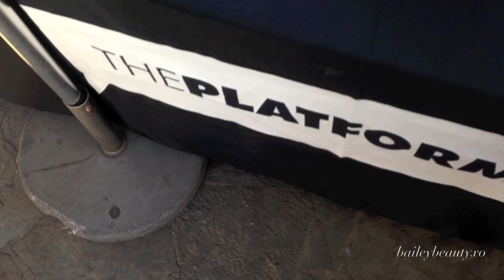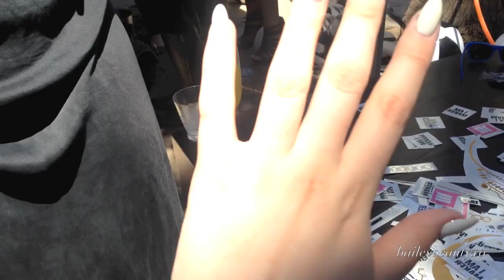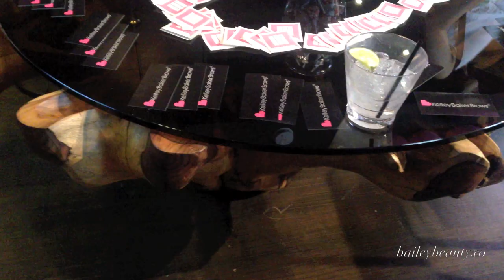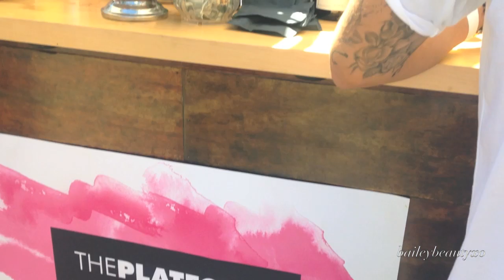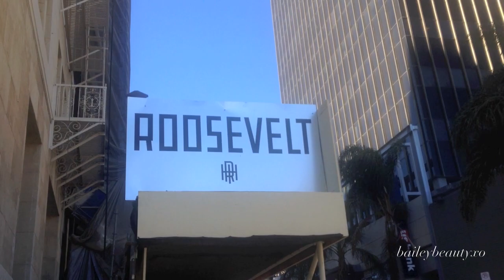NYX FACE AWARDS 2014 VLOG 5 - THE PLATFORM POOL PARTY